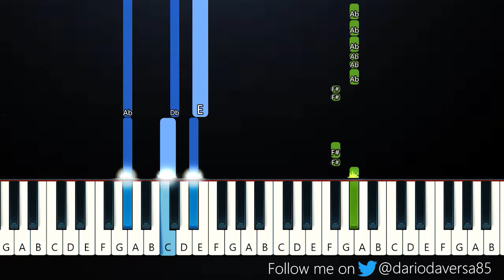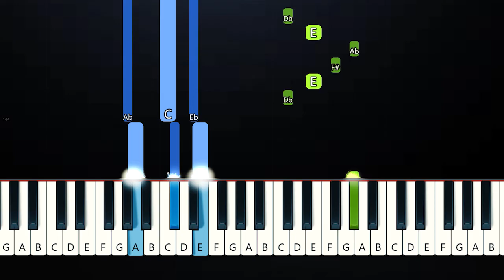J. Cole - She Knows (Tik Tok)(Piano Tutorial)